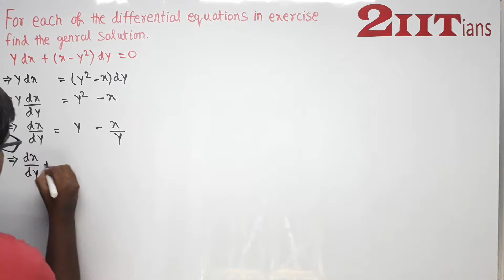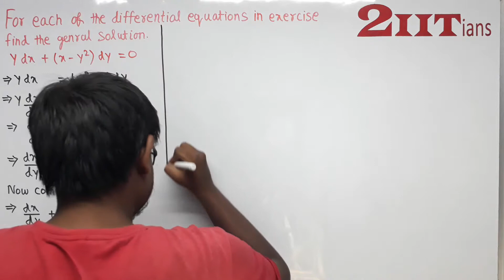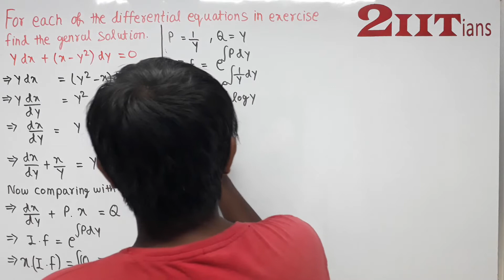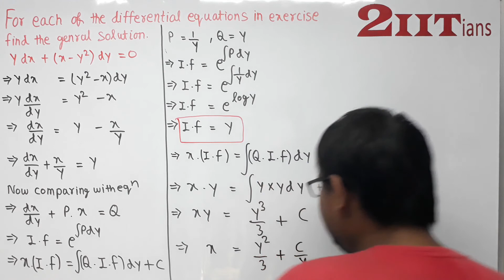Differential Equations Exercise 9.6 Q11 NCERT Class XII